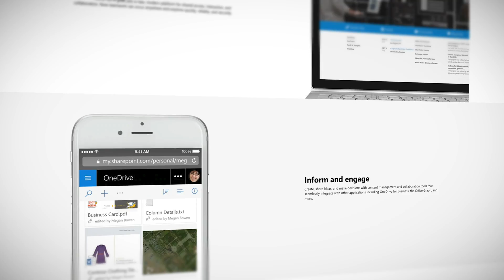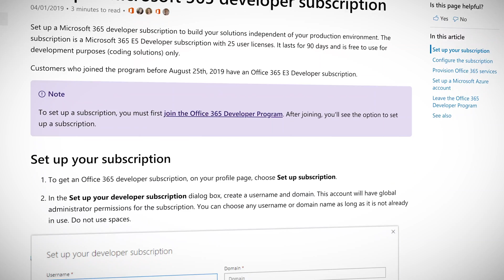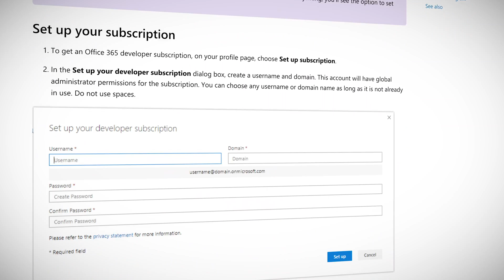Jasjit Chopra: Collaboration, integration and automation in Azure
Microsoft Azure MVP and SharePoint expert, Jasjit Chopra, talks about approaching solution architecture from a different perspective when working with a collaborative content management system that boasts such a large scope. Jasjit and Lars also discuss the importance of planning for the future, appropriate team communication during collaboration, and how that helps when developing solutions which can benefit both IT and business teams alike.

Resources
SharePoint Server 2019